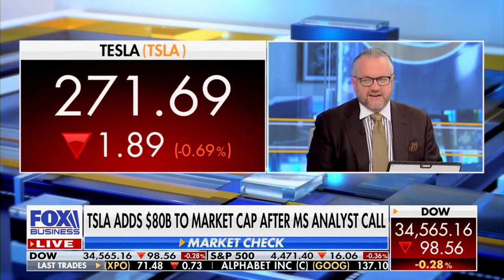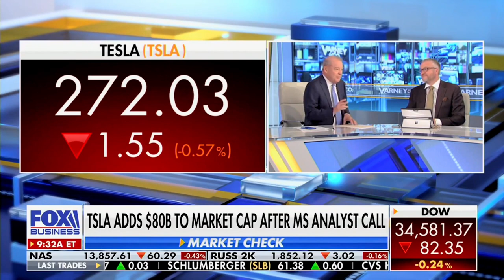David L. Bahnsen on Fox Business' VARNEY & Co. - Co-hosting for the Entire Hour